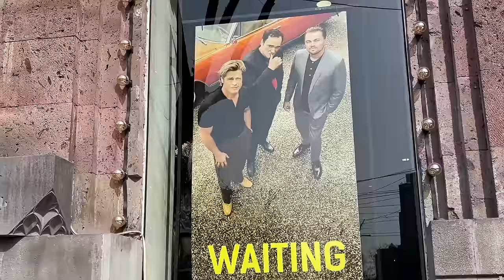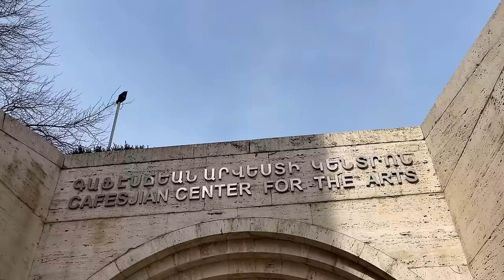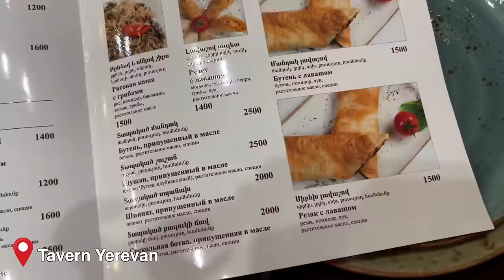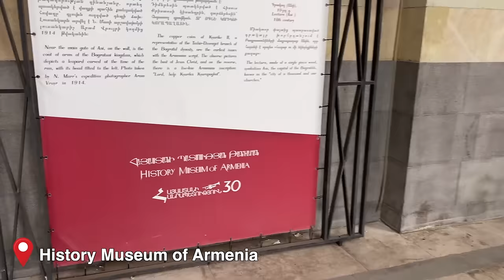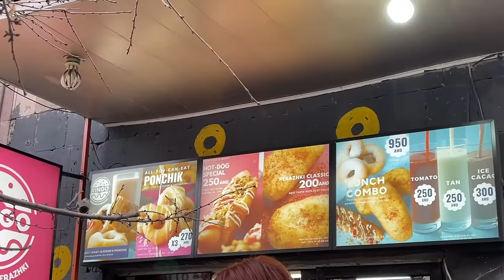One Day in Yerevan Armenia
We spent a couple of days in Yerevan to explore the city and restart our year in Georgia. I've edited little pieces filmed on different days into one "one-day" vlog to make it more enjoyable for you to watch. Hope you'll like it!

It helps me to keep my videos free from sponsored ads 💛

02:56 - breakfast
04:13 - the local church
04:58 - giant stairs
08:40 - cars 🚗
09:51 - traditional lunch
11:37 - flea market
13:28 - fancy city center
15:52 - history
17:49 - dinner
18:31 - a special treat